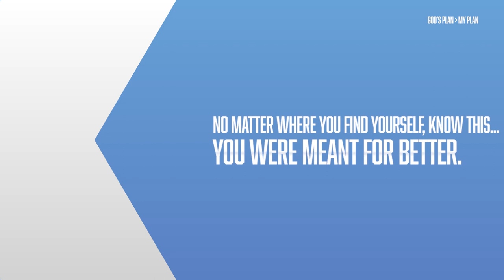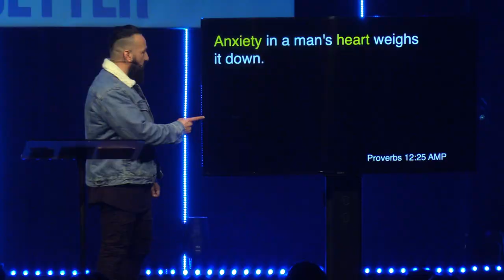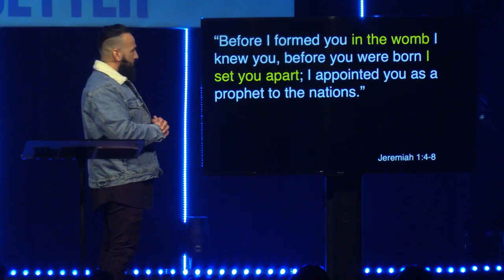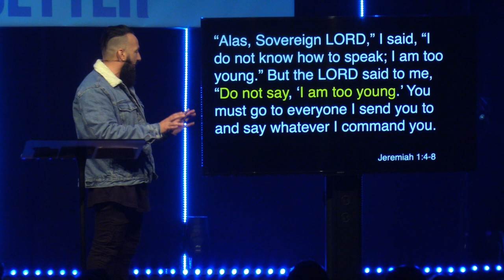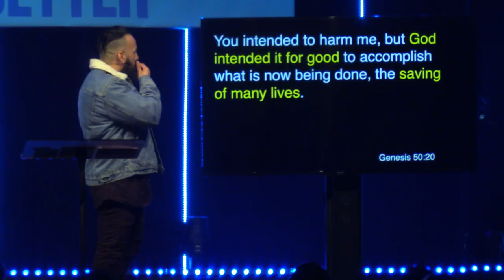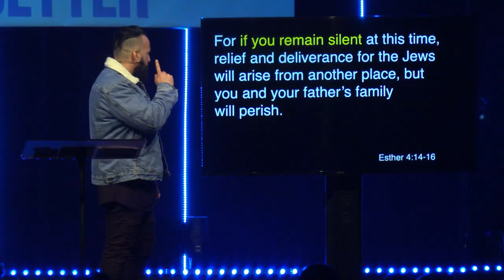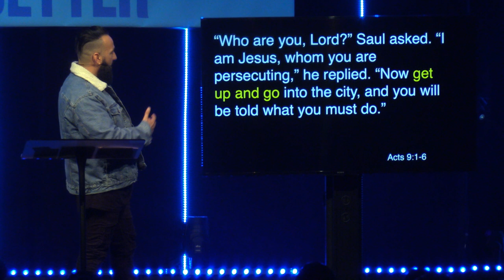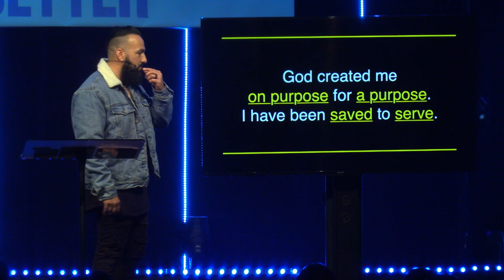A Better Purpose | Pastor Jason Hanash